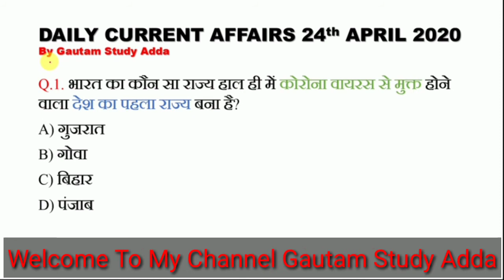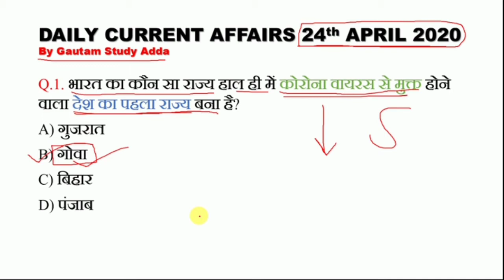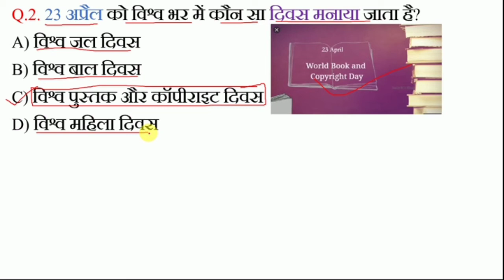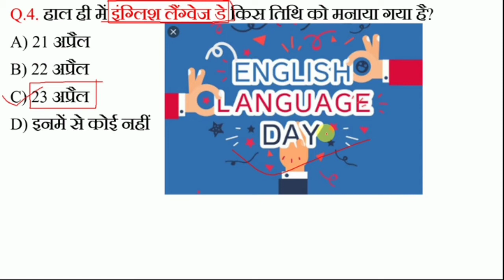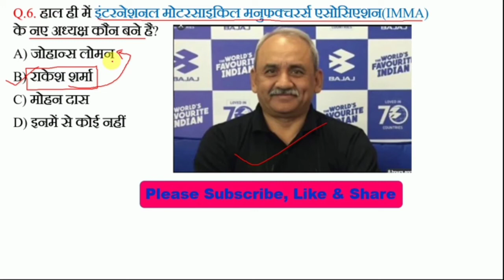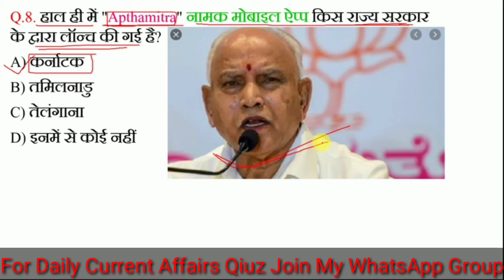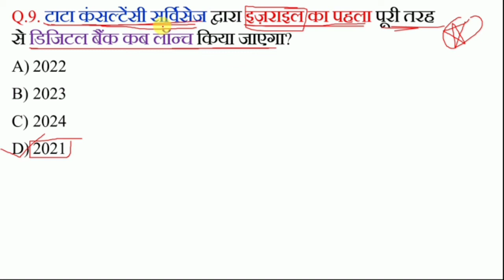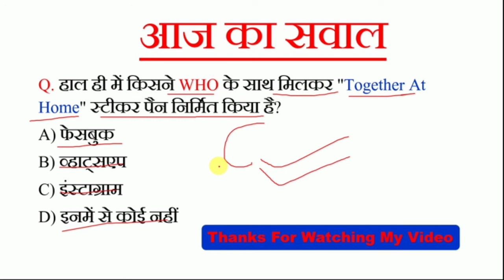24 April 2020 Current Affairs | Current Affairs In Hindi | Daily Current Affairs | By Gautam Kumar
24 April  2020 Current Affairs
24 अप्रैल  2020 Current Affairs In Hindi & English / RRB NTPC & GROUP-D / BY GAUTAM KUMAR
24th April  Daily Current Affairs
Current Affairs of 24th April 2020
12th and 10th Objective Questions are present in my channel
24th अप्रैल 2020 कर्रेंट अफेयर्स
24th अप्रैल 2020 कर्रेंट अफेयर्स हिंदी में
24th अप्रैल 2020 कर्रेंट अफेयर्स इंग्लिश में
daily current affairs of 24th April 2020
daily current affairs of 24th April  2020 in hindi
daily current affairs of 24th April 2020 in english
ExamsGuru